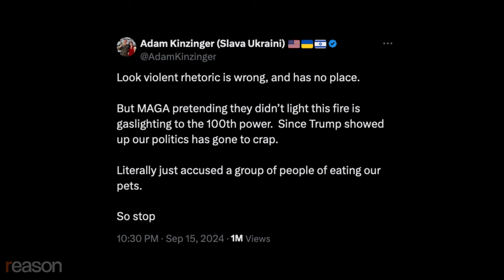Media BLAMES Trump for assassination attempts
Robby Soave and Amber Duke return this week to discuss how the media reacted to Trump's life being threatened once again.

Producer: Natalie Dowzicky
Video Editor: Chris Sowick